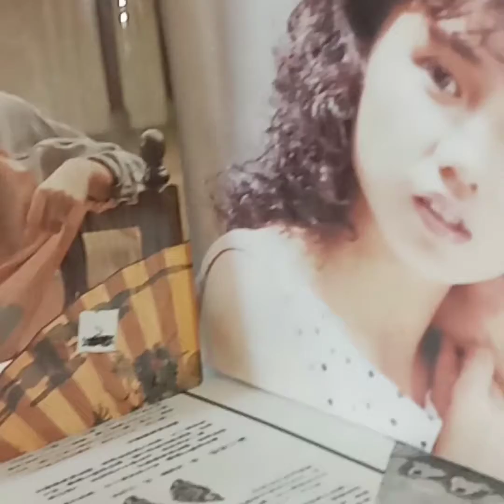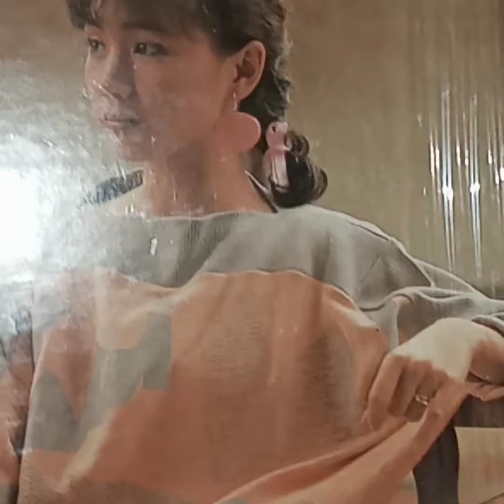蔡幸娟(黑膠碟)~ 雨的旋律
Artist: 蔡幸娟

Song: 雨的旋律

Album: 中國娃娃回想曲之三(1986年版黑膠碟)/永聲音樂